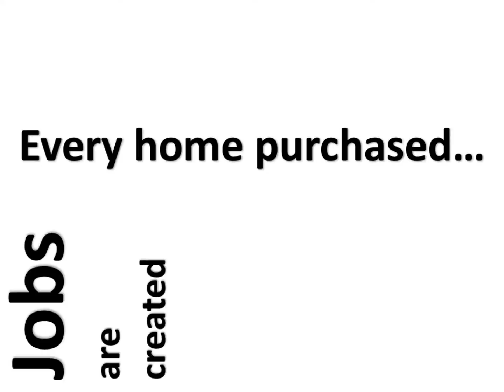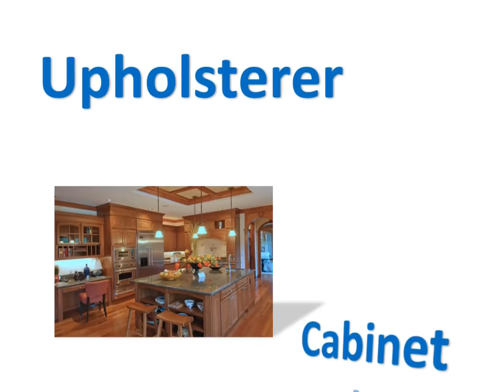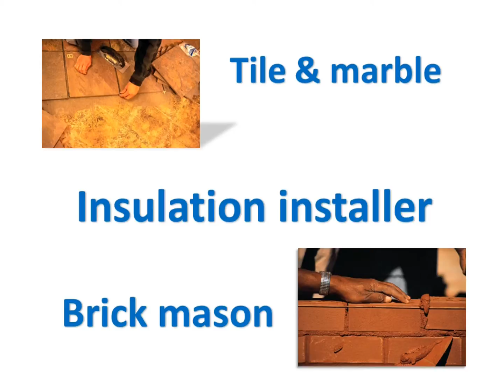The Domino Effect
Real estate drives the economy; it's called... The Domino Effect.